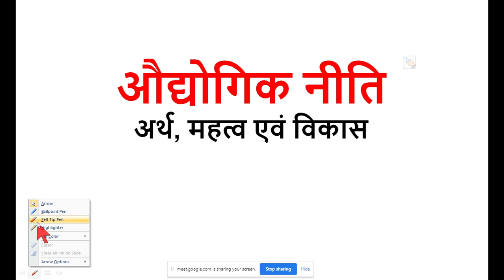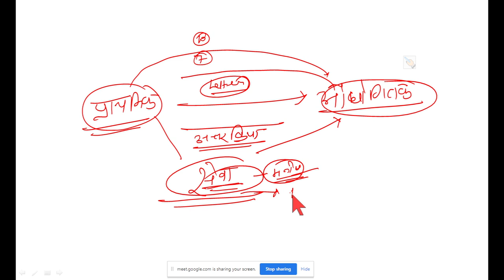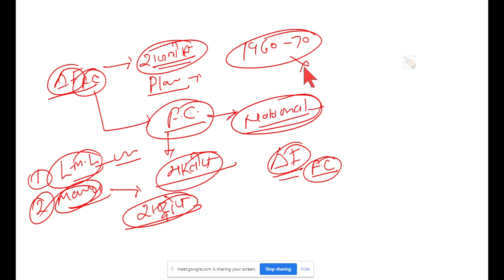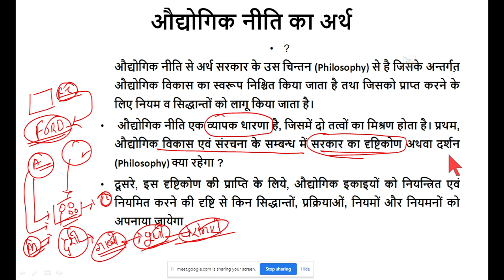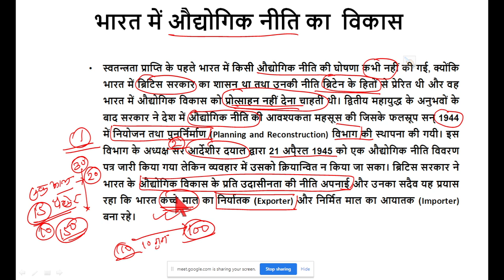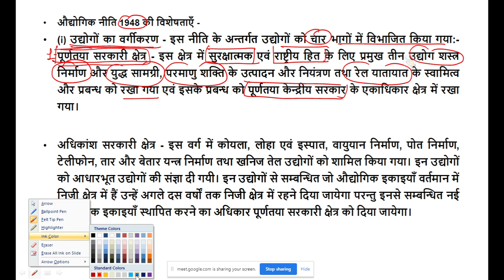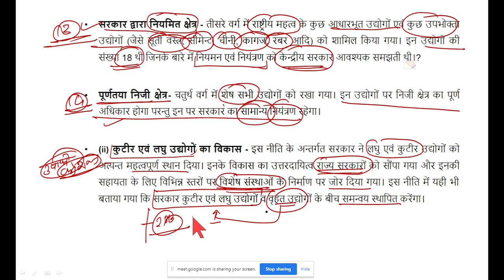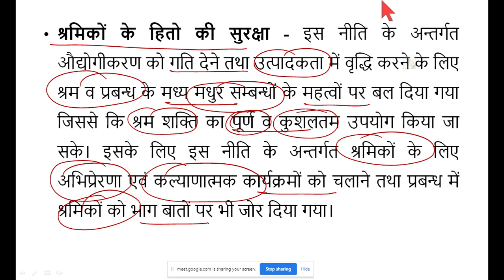Industrial Policy Since Independence (Part 01)